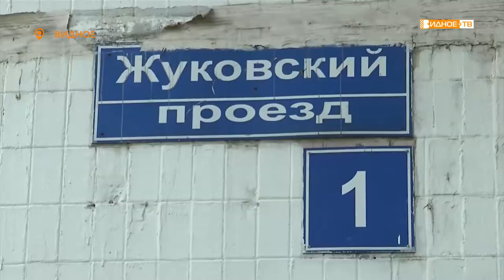«Неудачный ремонт» - последствия ремонта дороги на Жуковской проезде